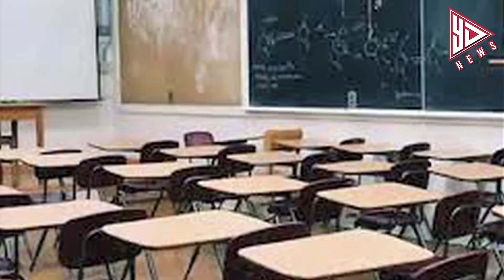जन्म दिन की हार्दिक शुभकामनाये वीरेंदर सेहवाग |YESDAIDANEWS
येसडैडा Live TV
Yesdaida News Channel:
येसडैडा भारत का उभरता सर्वश्रेष्ठ हिंदी न्यूज चैनल है । येसडैडा  न्यूज चैनल राजनीति, मनोरंजन, बॉलीवुड, व्यापार और खेल में नवीनतम समाचारों को शामिल करता है। येसडैडा  न्यूज चैनल की लाइव खबरें एवं ब्रेकिंग न्यूज के लिए बने रहें ।YesDada is India's emerging best Hindi news channel. Yesdaida News Channel covers the latest news in politics, entertainment, Bollywood, business and sports.